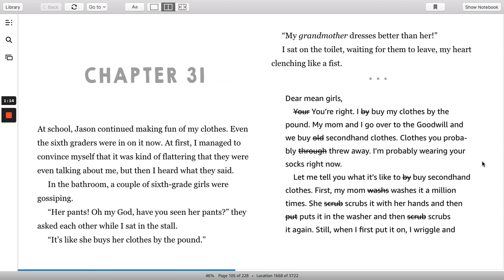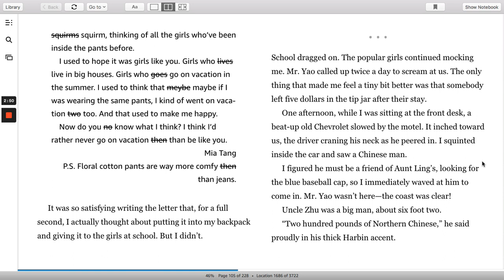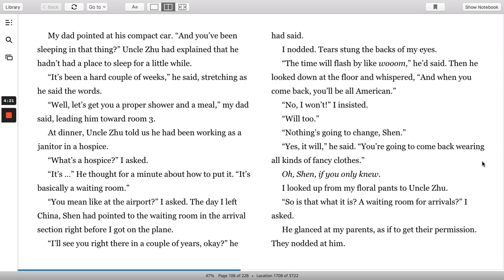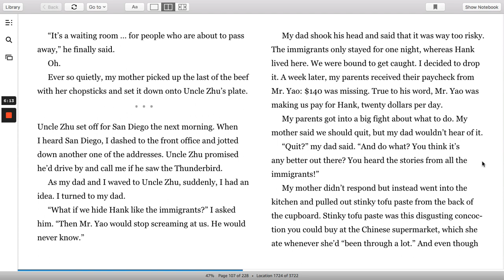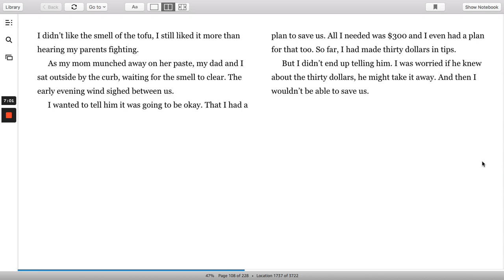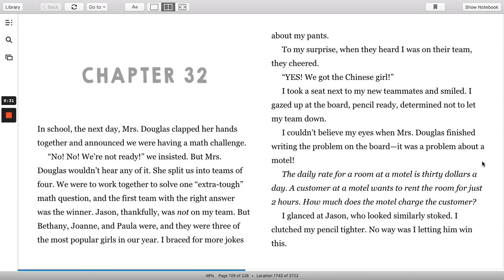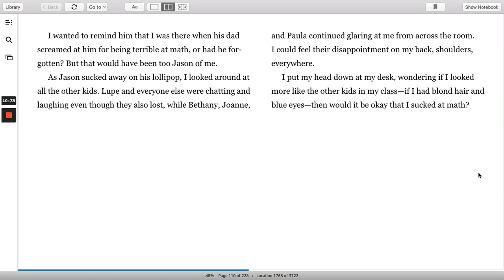Front Desk by Kelly Yang - Chapters 31 & 32